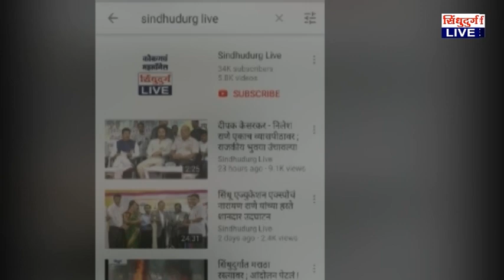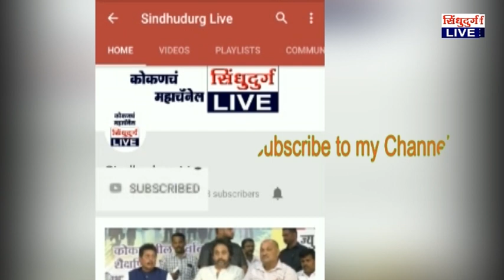Election | भातकापणीत व्यस्त असलेल्या वृद्ध महिलांनीहि बजावला मतदानाचा हक्क